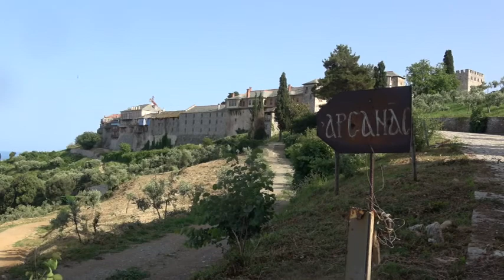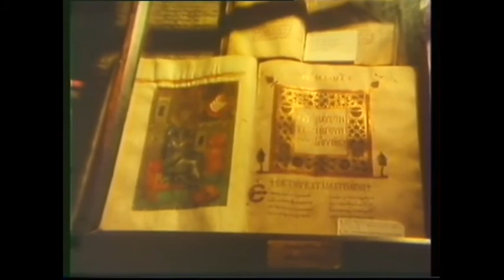12 Μ ΛΑΥΡΑ 36